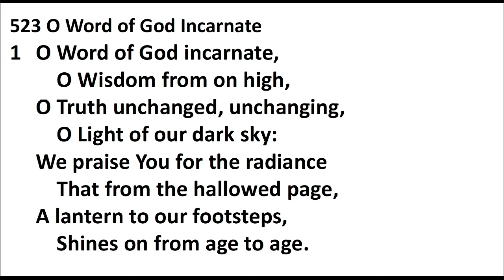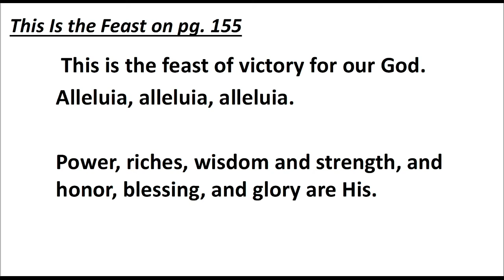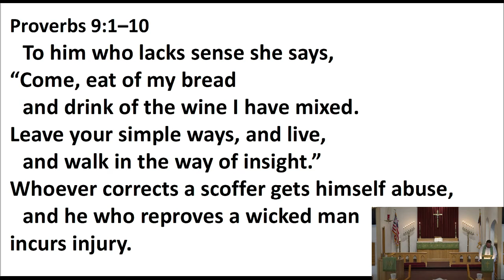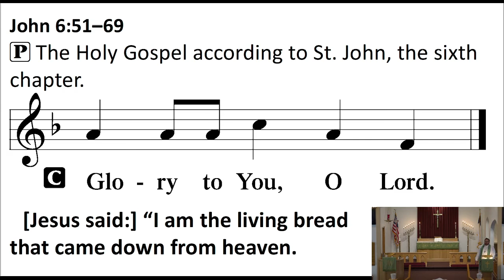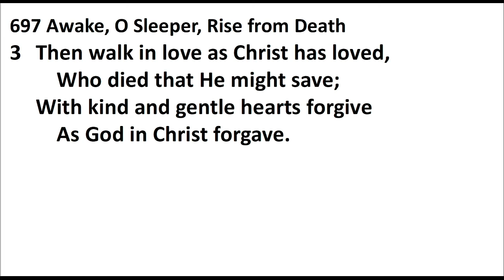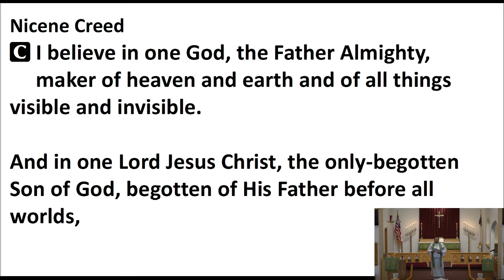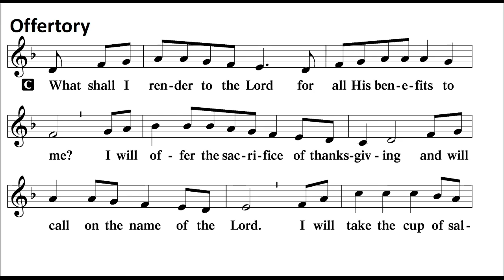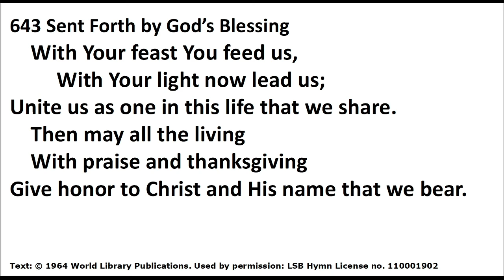August 15th Worship Service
Join us for our worship service today!